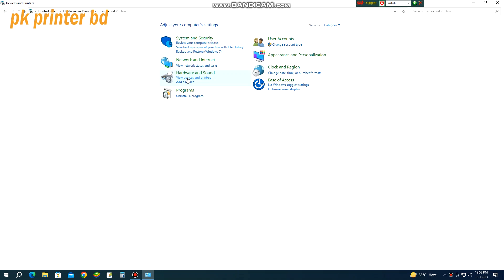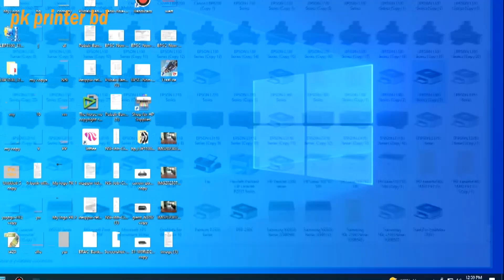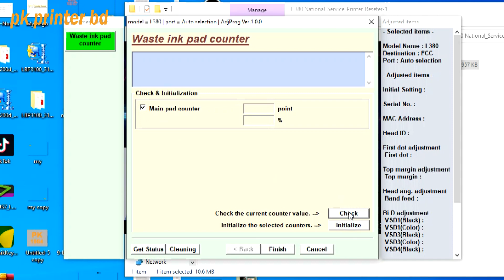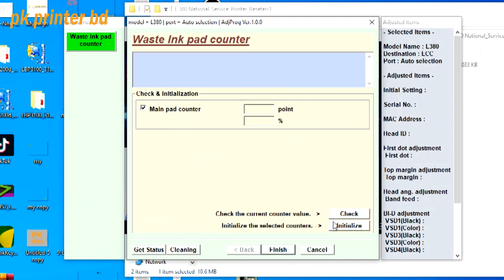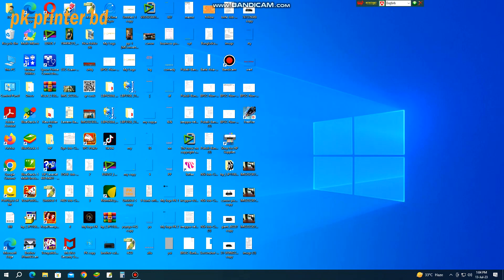Epson L380 Printer Reset | How To Epson L380 Printer Reset | 100% | Service required error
Our channel shares a mix of videos that gives you idea about printer servicing.
Enjoy videos and comment on what you like best.

এখানে প্রতিনিয়ত প্রিন্টার সার্ভিসিং সংক্রান্ত ভিডিও আপলোড করা হয়। প্রিন্টার সার্ভিসিং সংক্রান্ত যেকোনো টিউটোরিয়াল পেতে কমেন্ট করুন।

অনলাইনের মাধ্যমে প্রিন্টার Reset দেওয়া হয়
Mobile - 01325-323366